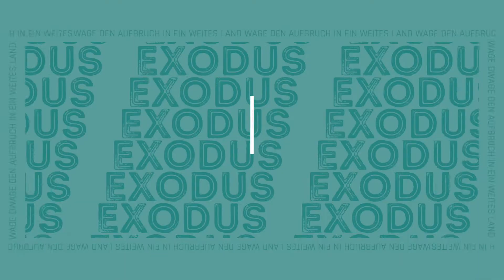Zwischen den Welten (2)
"EXODUS - Wage den Aufbruch" ist ein zehnteiliges Tool für Kleingruppen aller Art. Videos und Gesprächsimpulse geben Anstöße, um miteinander aufzubrechen. Im Mittelpunkt steht die Geschichte vom Auszug des Volkes Israel aus Ägypten.
EXODUS eignet sich aber auch für die persönliche Beschäftigung mit dieser einmaligen Geschichte.
Wir haben Dir dafür ein umfangreiches Materialpaket zusammengestellt, mit dem Du die Geschichten allein oder mit anderen entdecken kannst.